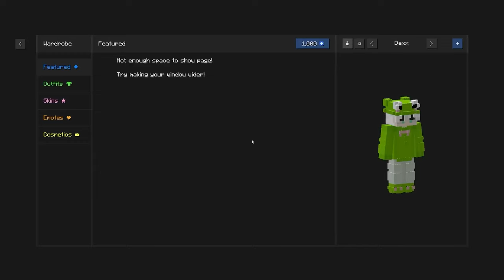Growing Up As CATNAP in Minecraft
Today Daxx is Growing Up As SMILING CRITTERS in Minecraft, will CraftyCorn and Bobby be able to raise Daxx to be the ultimate catnap? Watch to find out!